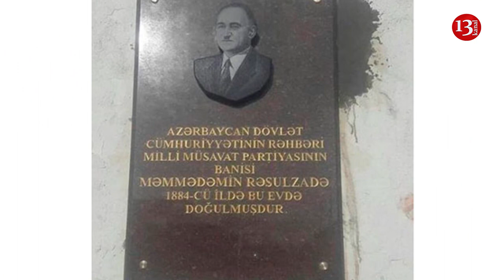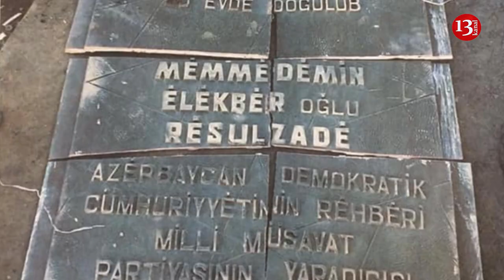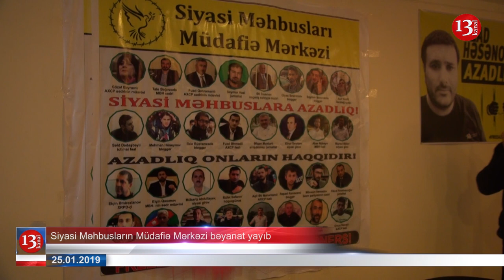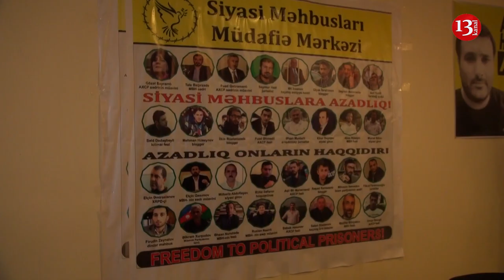Siyasi məhbus Taleh Bağırzadə özünə xəsarət yetirib, Abbas Hüseynin isə başını yarıblar- SON DƏQİQƏ